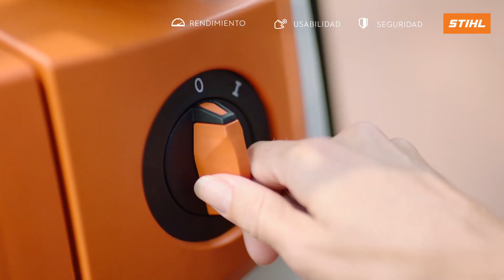Hidrolavadora RE 130 plus STIHL | ¿Por qué elegir STIHL?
Cuando posees la herramienta de limpieza adecuada, no hay desafío que no puedas superar, y la hidrolavadora RE 130 te brinda un amplio abanico de oportunidades repletas de eficiencia. Descubre sus características y contáctanos para obtener más detalles.